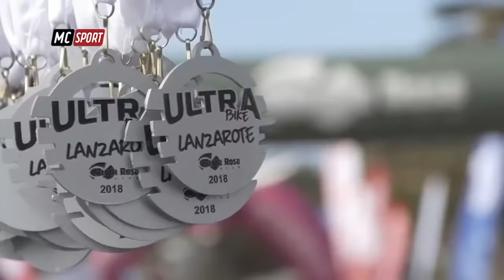Fútbol: Tercera División: UD Lanzarote vs Arucas CF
La UD Lanzarote necesita imperiosamente que llegue la primera victoria de la temporada tras tres tropiezos consecutivos. El Arucas, es un recién ascendido a la categoría, pero en su plantel hay varios jugadores que jugaron en Primera División con la UD Las Palmas, así que no será fácil